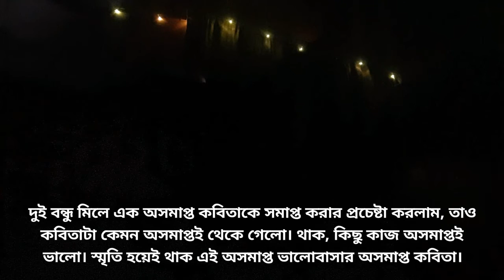অসমাপ্ত ভালোবাসা - সাদাব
A poem by my friend shadab.